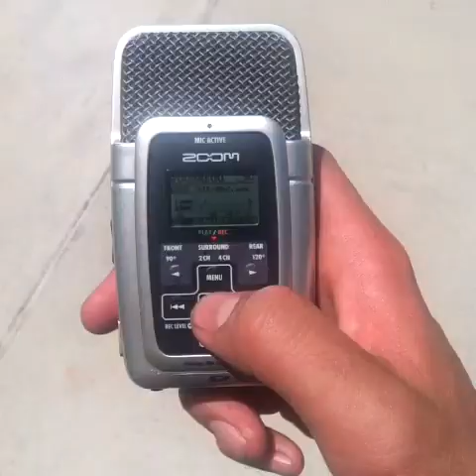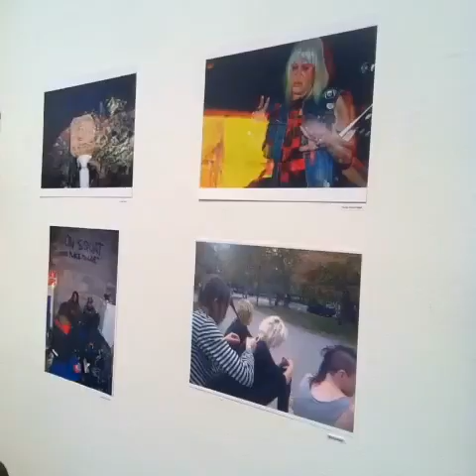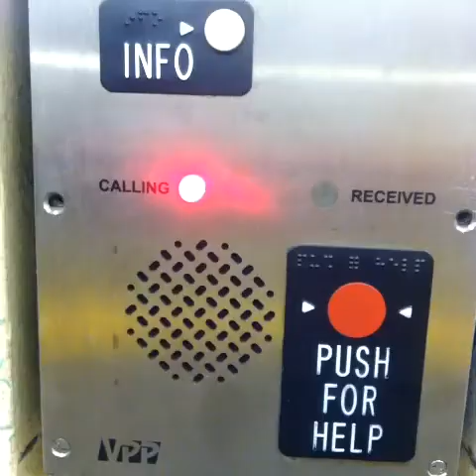vine compilation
2013